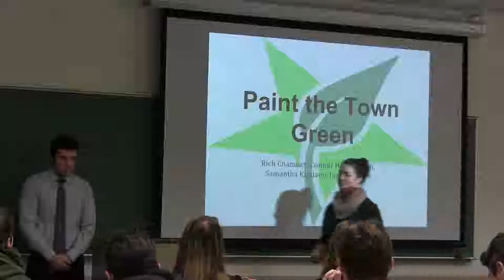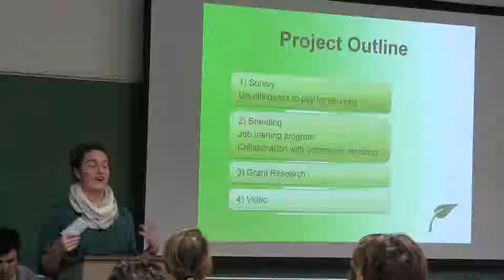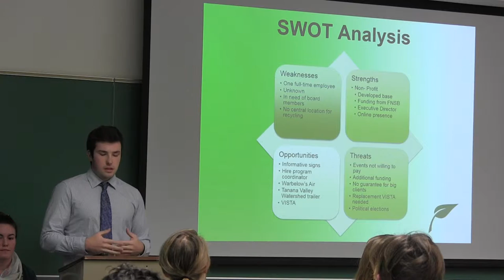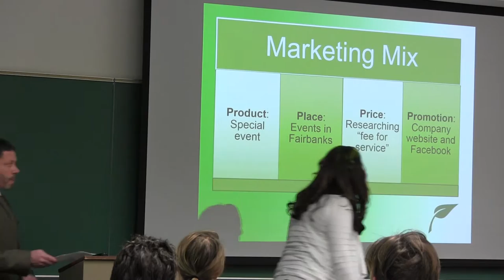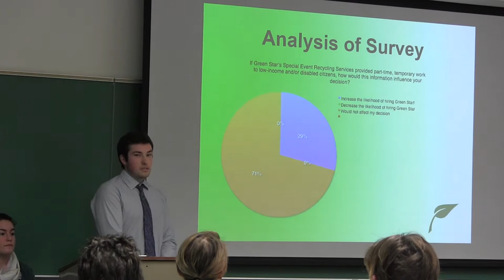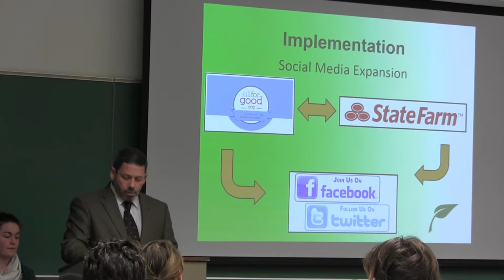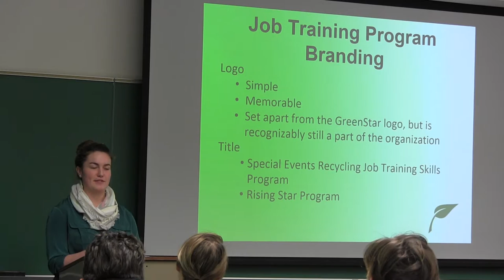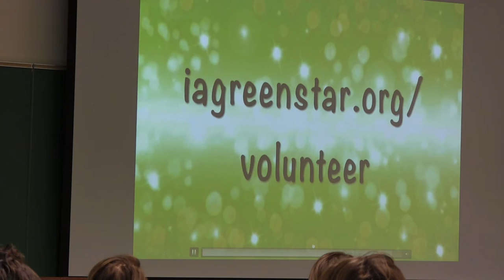Green Star of Interior Alaska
UAF Principles of Marketing students team up to work with clients and add to their classroom experience.